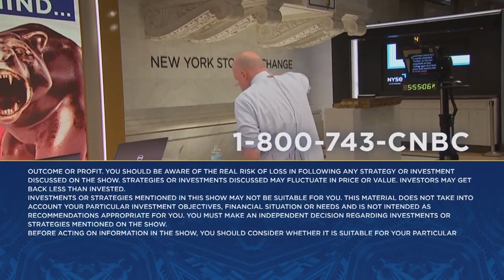BioMarin Pharmaceutical CEO on the company's drug pricing strategy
Cramer spoke with BioMarin Pharmaceutical CEO Jean-Jacques Bienaimé on Wednesday. Sign up and learn more about the CNBC Investing Club with Jim Cramer